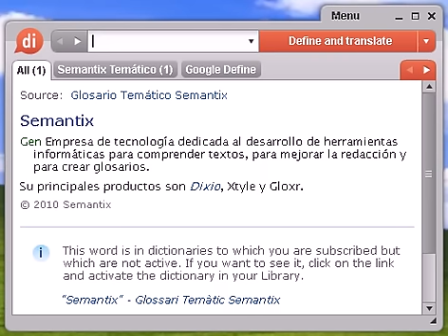Definición de deseo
Source:  Tesauro Español (OpenThesaurus) deseo 1 ambición, anhelo, ansia, avidez, codicia, pretensión, afán, aspiración, apetencia 2 gana, apetencia, anhelo, apetito 3 hambre, anhelo 4 reconcomio, prurito, anhelo, recelo, sospecha 5 volición, anhelo, intención, voluntad © OpenOffice.org

Source:  Tesauro Español (OpenThesaurus) desear 1 ambicionar, anhelar, ansiar, codiciar, aspirar, apetecer, pretender 2 antojarse, encapricharse, anhelar, enamorarse 3 brindar, felicitar, saludar, ofrecer, dedicar, convidar, congratular, elogiar, cumplimentar, aplaudir, alabar 4 gustar, querer, anhelar, apetecer, ambicionar, pirrarse © OpenOffice.org

deseo, diccionario, definición, significado, español, castellano, dixio, deseos